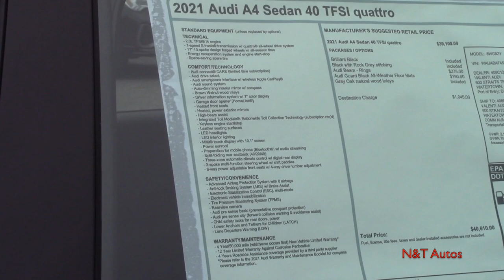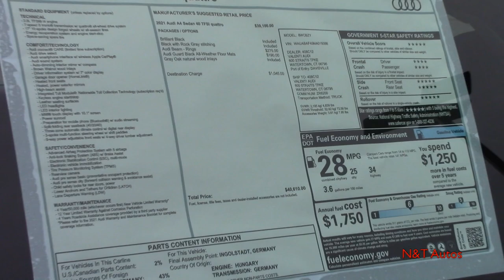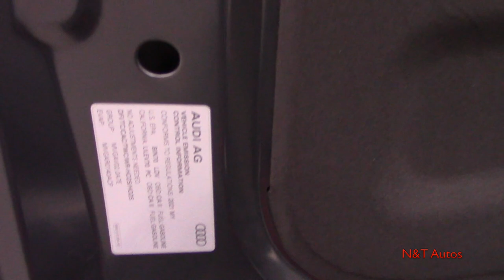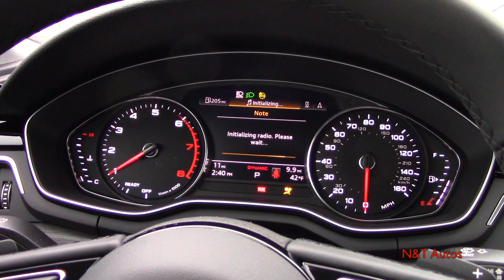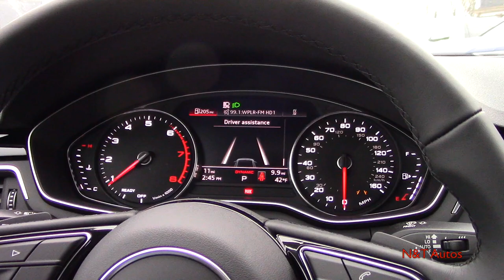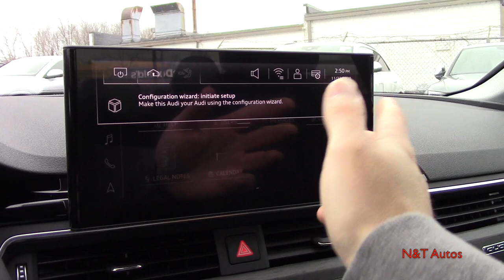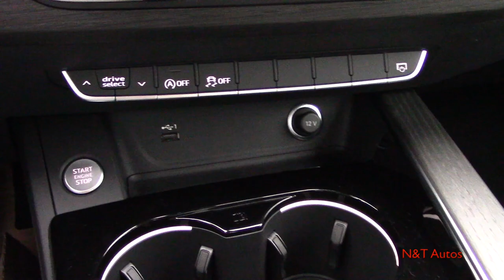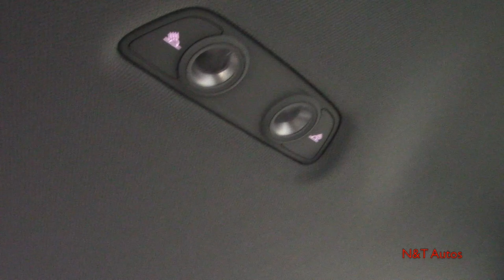2021 Audi A4 40 TFSI (Premium) - In Depth First Person Look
This video is going to be a full in depth first person look at the 2021 Audi A4 Premium with the new base 2.0T engine! In this video we will discuss all the features of this car, and more.  As always, if you have any questions or comments about this car please feel free to let me know!